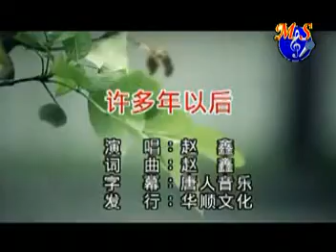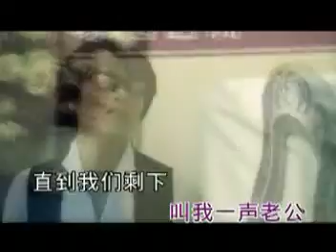XU DUO NIAN YI HOU ( 许多年以后 ) PINYIN LYRICS